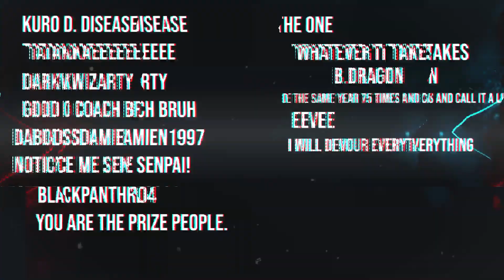YOU HAVE TO BELIEVE IN YOUR OWN DREAMS! - Record of ragnarok: [AMV] POWERFUL Motivational speech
IN this video i have shared an Anime Motivation videoYOU HAVE TO BELIEVE IN YOUR OWN DREAMS!
Senpai~

Anime: Record of ragnarok

edited by: Senpaistories
Thumbnai:l wallpaperacces

1)This video has no negative impact on the original works (It would actually be positive for them)
2)This video is also for teaching purposes.
3)It is positively transformative in nature.
4)I only used bits and pieces of videos to get the point across where necessary.
hastags
naruto motivation
naruto amv

YOU HAVE TO BELIEVE IN YOUR OWN DREAMS!